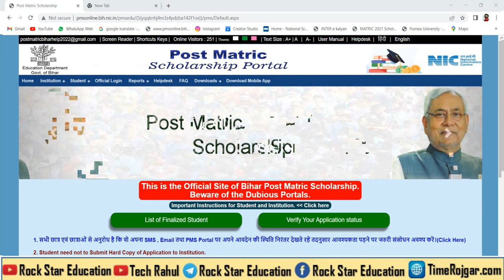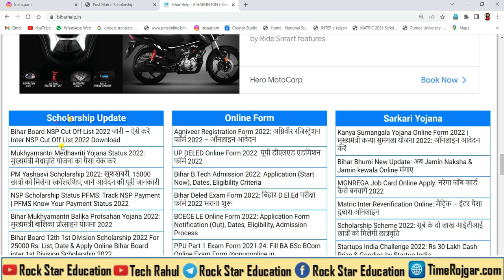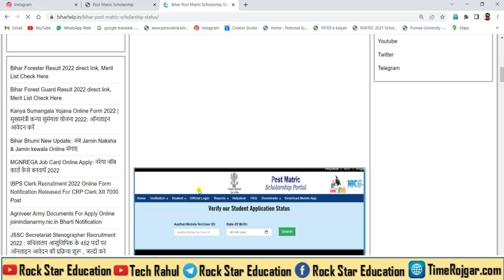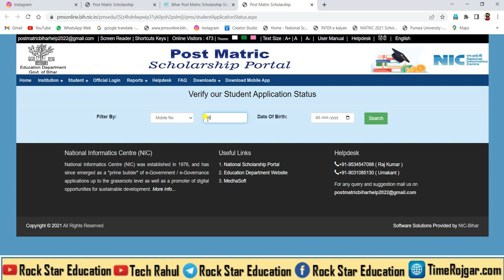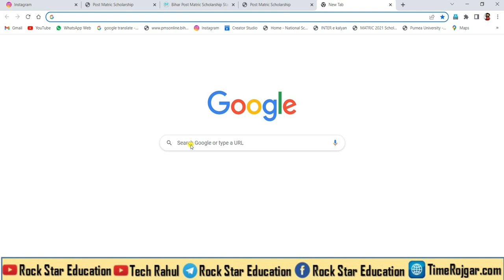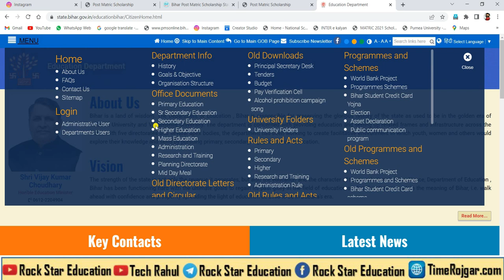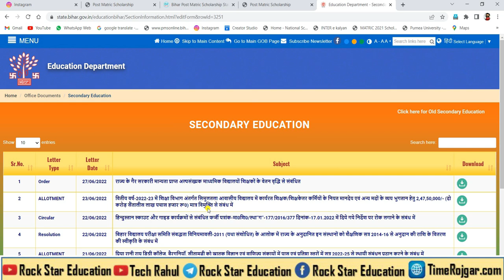Bihar Post Matric scholarship Payment Under बहुत दिनो से दिख रहा 😭😭 पैसा कब मिलेगी, खुद करे चेक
Likes 👍
Comments 📝
.Jaroor kare 🤗🤗🤗😘.
Hamare Saath Social Media se Jurne ke liye Niche link per click kare 👇👇